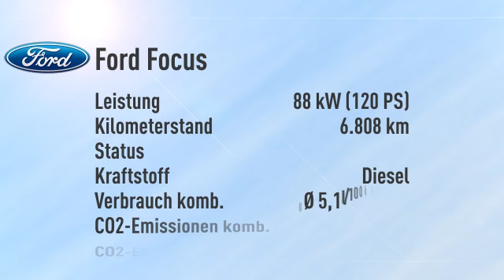Ford Focus Focus 1.5 TDCi Titanium/Navi -30%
Endpreis: € 19.869,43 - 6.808 km - 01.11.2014. Weitere Details:
Limousine, Power{kw=88.0} KW, Schaltgetriebe, braun